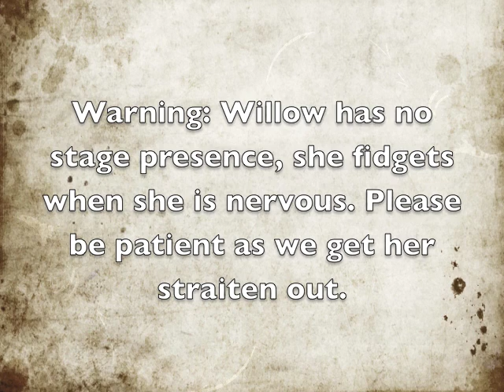Q&A Ep1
Welcome to our First Q&A
Remember you can send your questions by